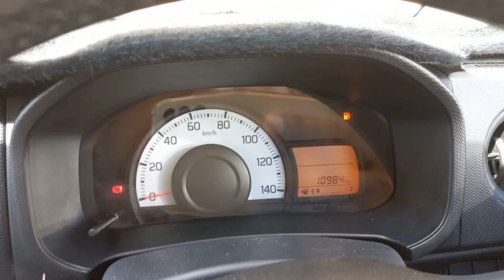sitara yaseen ki madad karta rahon ga rook sako to rook lo.live cricket dikha.daily vlog.dilbar atta